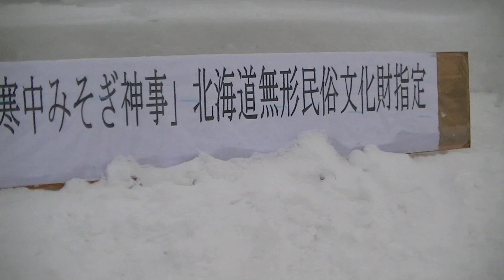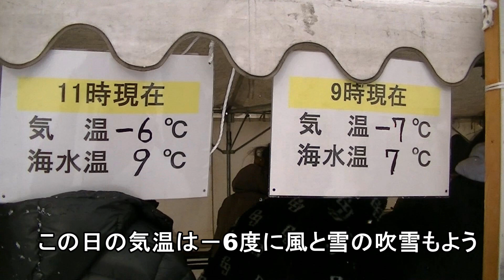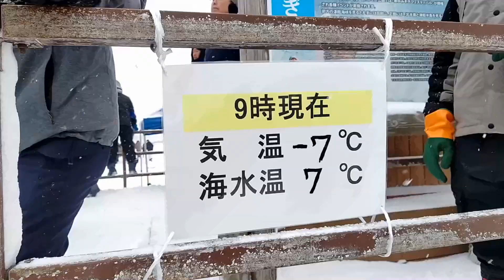【令和６年】 北海道木古内町 寒中みそぎ祭り 第194回 北海道無形民俗文化財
御神体を抱え、海へと駆け出す行修者（１５日正午ごろ）
　【木古内】道指定無形民俗文化財の佐女川神社（町木古内、野村広章宮司）の神事、第１９４回「寒中みそぎ祭り」は最終日の１５日、行修者が海中沐浴を行った。時折雪が激しく舞う中、４人の若者が勇ましく肌凍る海へと飛び込み、御神体を洗い清めた。